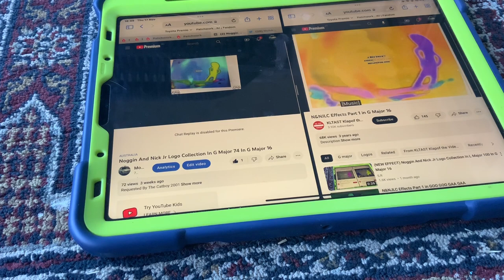(NEW EFFECT) Noggin And Nick Jr Logo Collection In Z Major 74 In G Major 16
A.K.A The Audio Of Z Major 7460 Sounds Like G Major 16 Spilt Whats.
How To Make It:

(VideoFX)

Add Bulge And Edit:
Sphere Fat
Add Combined And Edit:
1st:Channel Blend- Inverted
1st:Invert- 100% Inversion
2nd:HSL Adjust- Invert Color
3rd:Sphere- Fat Bulge
4th:Crop- Crop Left Half,Half No Angle,Opaque
1st:Channel Blend- Invert Color
0-None
1-Purple

(AudioFX)

Pitches:
-10
-8
-14
Video:G Major 90 Spilt G Major 16 9.0
Audio:Z Major 7460
G Major 16+Z Major 74=Z Major 90 (74+16)